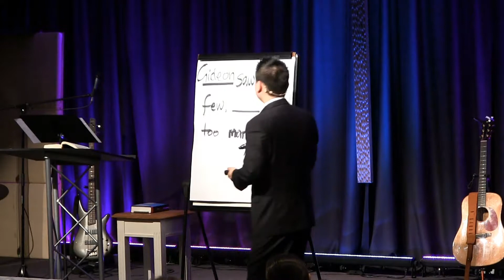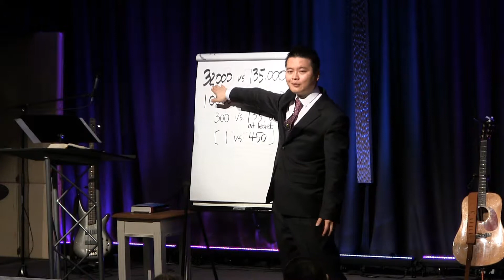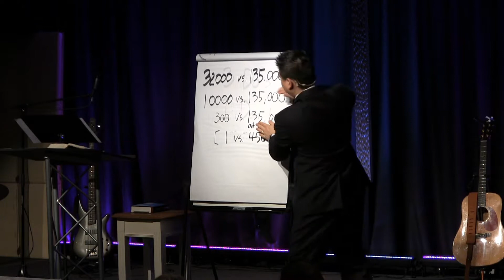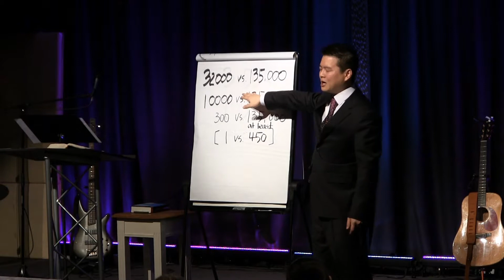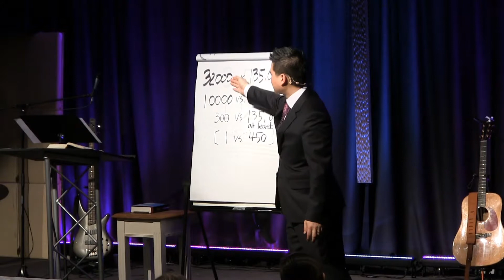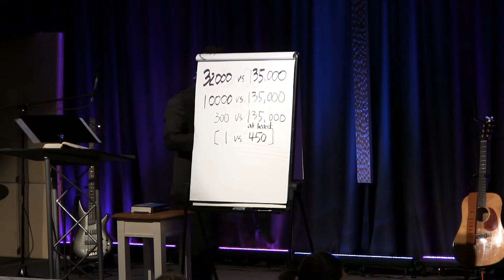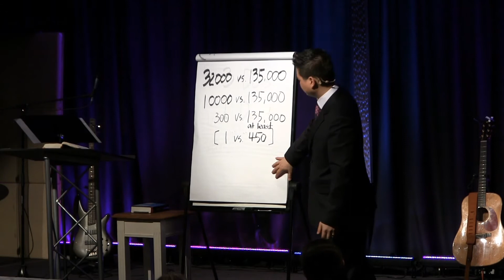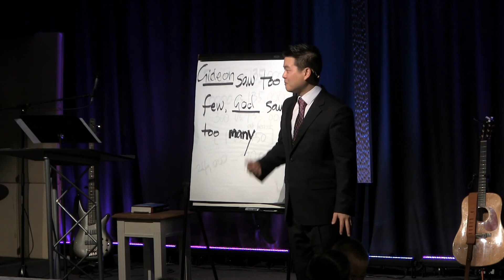ALL IN: Gideon saw too few, God saw too many (pt. 12 of 15)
APRIL 15, 2018, "ALL IN" is our brand new sermon series. What does it mean to live an "ALL IN" lifestyle for Jesus being empowered by the Holy Spirit?